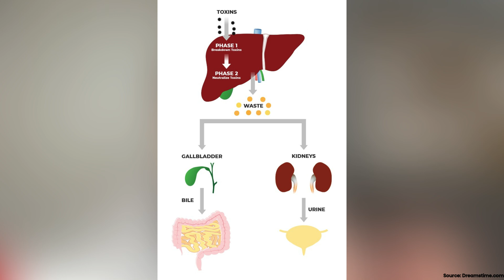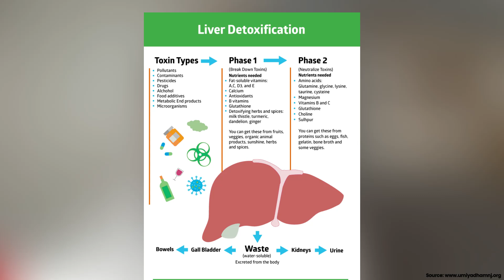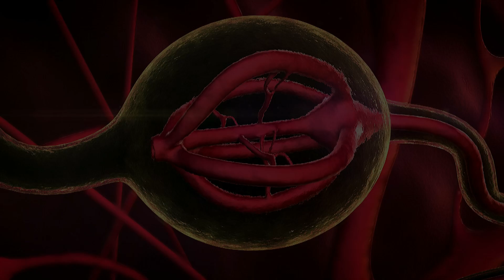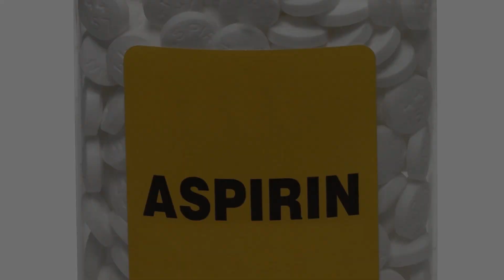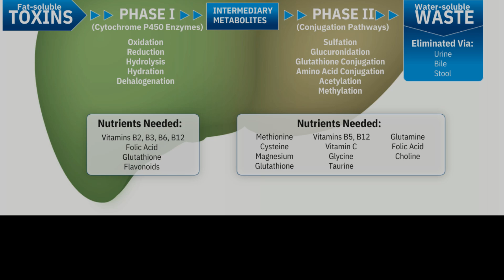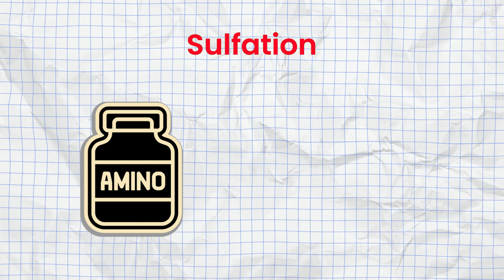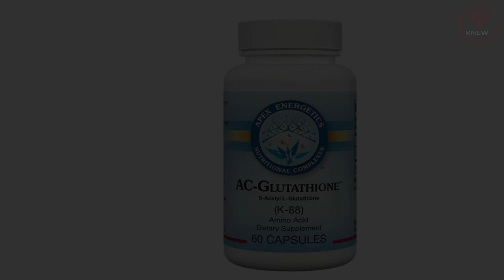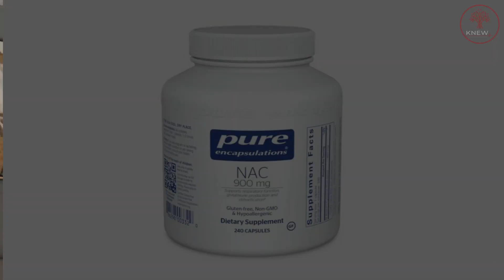What Does It Mean To Detoxify?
What the heck is DETOX anyway? Do I need a special “detox pill” or “detox shake”?

Of course you DON’T. (there’s no such thing)

These are the questions I get asked all the time - so I decided it’s time to explain what DETOX really means.

In this week’s live, I’m going to do a DEEP DIVE into DETOX, so you can understand what it’s all about.

Before you run out and spend another dollar on anything “detoxifying” be sure you watch this episode.

Find out what detox means and how you can REALLY support the detoxification process in your body

00:00 Introduction
01:06 What Is Detox?
02:51 3 Phases Of Detoxification
08:46 Why Do I Need to Support My Body's Detoxification?
10:46 How Do You Know If You Have Too Many Toxins?
11:32 What Can We Do To Support The Body's Detoxification?
14:29 Supplements!
15:30 Recap